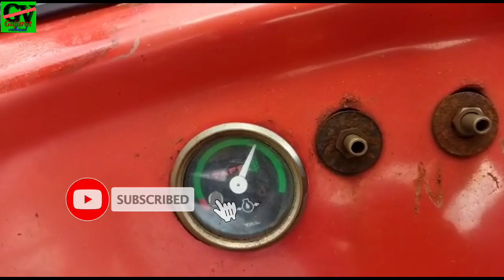Second hand tractor for sale (દકુભાઈ મો7016687403 @gujaratvahicle4305 જુના વાહન વેચવા સંપર્ક કરવો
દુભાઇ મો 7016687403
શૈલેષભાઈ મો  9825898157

અમરેલી જીલ્લો

નમસ્તે ખેડૂત ભાઈઓ
Youtube channel ના    માધ્યમ થી ‌જો તમે વાહન કે વસ્તુ વેચવા
માંગતા હોયતો તમારા
વાહન કે વસ્તુ નો વિડીયો
ઉતારી ને આખું નામ ક્યાં
જોવા મળે આખી ડિટેલ
મોકલો અમે જાહેરાત
Free માં મુકી આપશુ.
Youtube માં
ડિટેલ👇🏻૧ થી ૨ મિનિટ
નો વિડીયો ઉતારીને મોકલો ૩ થી ૪ ફોટોસ
વાહન કે વસ્તુ ના જે વેચવા ના હોય તેનાં
નામ...
ગામ.
જિલ્લો.
તાલુકો.
મોડલ.
કીમત₹.
મો.
ઉપર આપેલ આખી ડિટેલ મોકલશો તોજ એડ મુકવા માં આવશે
(અથવા કોઈ પણ એડ free માં મૂકી આપીશું )
What's no:***
 Jay Mataji : Gujarat vhical
નમસ્કાર મિત્રો

YouTube channel ના માધ્યમથી જો તમે કોઈ પણ વાહન વેચવા માંગતા હોય તો
જેમકે
કાર..

બાયક..

ટ્રેકટર..

કે ટ્રેક્ટરના સાધનો

 કોઈ પણ પશુ વેચવા માંગતા હોય તો

કે કોઈ પણ વાહન વેચવા નું હોય તો અમારો સંપર્ક કરો
અમે તમારા વાહન ની જાહેરાત મફત મુકી આપીશું અમારી YouTube channel માં
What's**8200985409